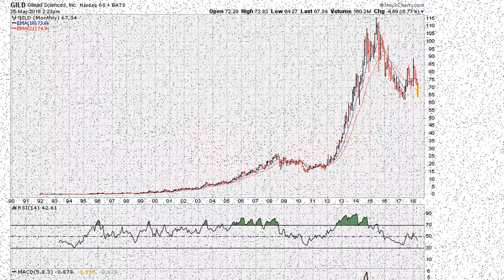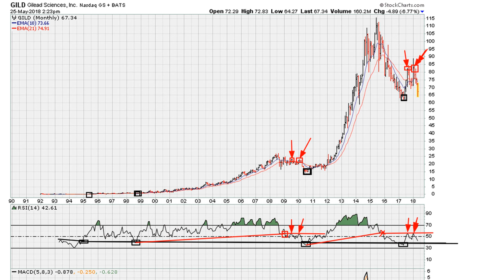How To Spot Reversals - #754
How to use one RSI line and RSI uniformity analysis to understand where a stock is reacting to it's own memory of past events.

Gilead Sciences, Inc.
NASDAQ: GILD
$GILD